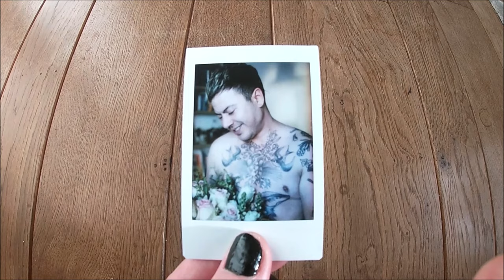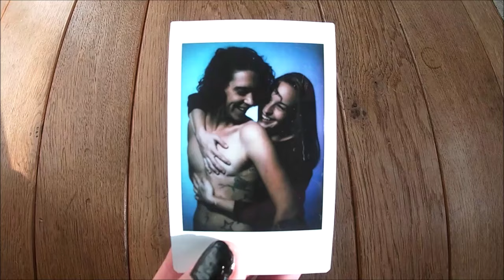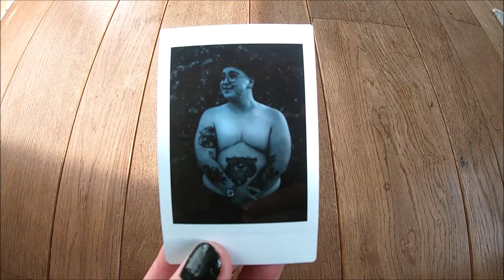Reborn - Eyemèr ft. @RyanCassata (Official Music Video | Transgender Top Surgery | Polaroid Wall)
'Reborn' is the fifth and last track of Eyemèr's EP 'Transition Town', featuring @RyanCassata as a guest vocal. In this official music video you see 37 transgender &/or non-binary people who have had top surgery. With their photos I made a polaroid wall. //
-Find 'Reborn' on Spotify, Google Play, Amazon and other online stores
-Find 'Transition Town' on Spotify, Google Play, Amazon and other online stores
LEARN HOW TO PLAY  'REBORN'
SONG CREDITS
Arlo Devreese: guitar, voice, songwriting.
Voice feature: Ryan Cassata
Michiel De Maeseneer: Production.
Pieter De Wagter / EQuuS Audio Mastering: mastering.

VIDEO CREDITS
Filming & editing by Arlo Devreese
Video participants:
Eyemèr @eyemermusic
Ryan Cassata @ryancassata
Florian Rio Bright @strongplant_
Capps @cappsicorn
Leon De Coninck @l30ndc
Lio @lioblue01
Noah Fontaine @noah_scout
Carmen Pitteljon @carmen.pitteljon
Ash Stewart  @tender.ash.heq
Fox Fisher @thefoxfisher
Lore De Backere @loredbckr
Sarai Ramadan @blacktransguy
Tayden Grey @taydengrey
SK @justsaysk
Lou Van Hecke @lou.vanhecke
Rindy Kyot @helblauw96
Rowyn Judd @rowynjudd
KR Rose @krowz
Noah Greyson Frederick @lavenderdad
Ryan Ramharak @ryanrafaelraj
Whitney @captain_whit
Lou Mechraoui @public_agender
Stevie Jae Davis  @steviejaedavis_
Addie @heterocure
Noah Thomas Sebastiaan @youdontnoah
Simon
Loris Wissel
Jesse Daems @j_essus_
Yann Paraire
Ins  @ins._lj
Jam Bridgett @yikesjamaica
Nick Ezra Van Gerven @nick_van_gerven
My pronouns are they/them. I am non-binary. Please take this into account when referring to me  :-).
FAQ
LYRICS

Now I am home
I can feel wind on my skin
Feel true love from within battle scars
Now I'm reborn
Can occupy space in my body
Surgery gave me freedom

How long can you put up
With doctors making decisions about your life
My body, my choices
I am so fed up
Of asking for approval and being doubted
Seen as abnormal

No more waking up at 3 o' clock
Panic mode, trying to accept this body is yours
Seeing in the window of a crowded street
'I'm still not as flat as the boy next to me'
Your binder in the closet, it gave you too much pain
But mentally this is suffocating too in a way
There's no one here, no one there,
No one that looks like you,
Your life is the joke in a hollywood cartoon

Home
I've been searching for it
Like a snail, lost without it
Home
Now I have found my